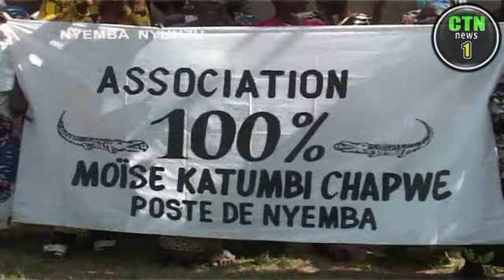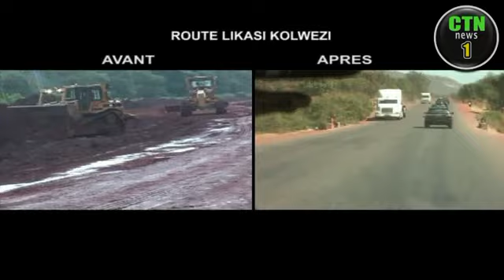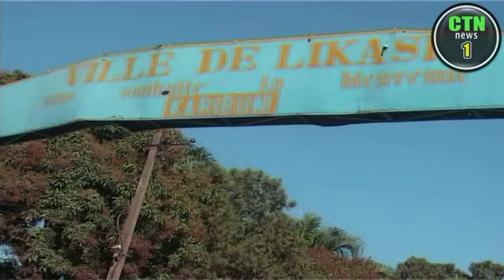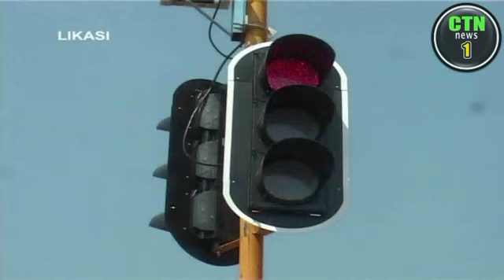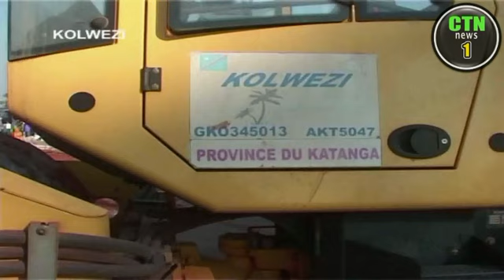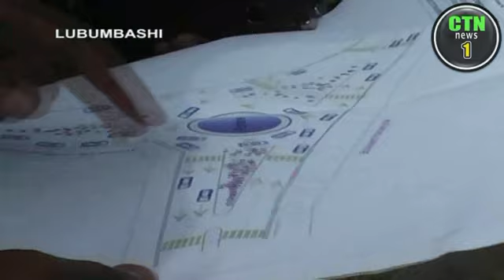mouvements katumbistes présenteles le bien fait de Moise est les oeuvres du Presidant Moise katumbi